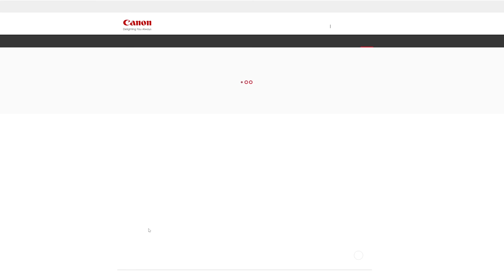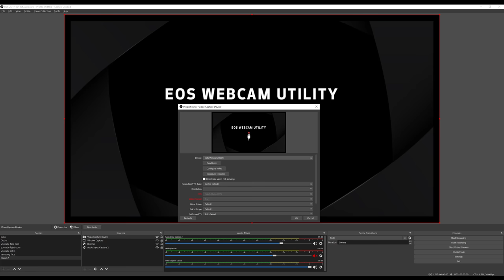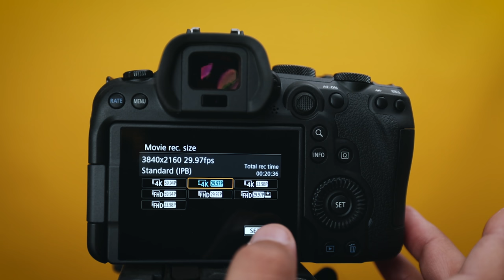Use your Canon Camera as a WEBCAM & YouTube Live Stream for Free